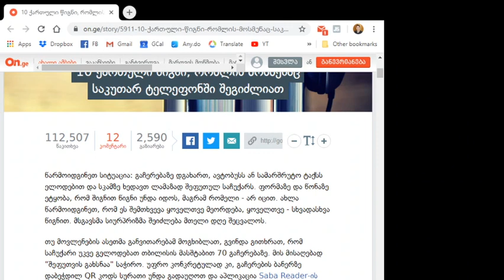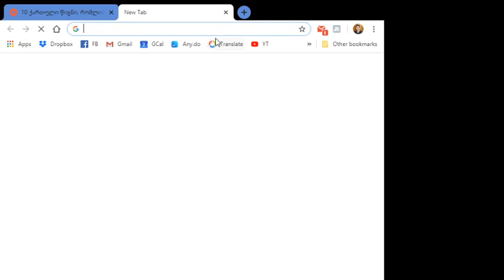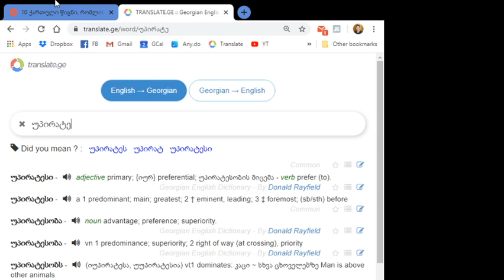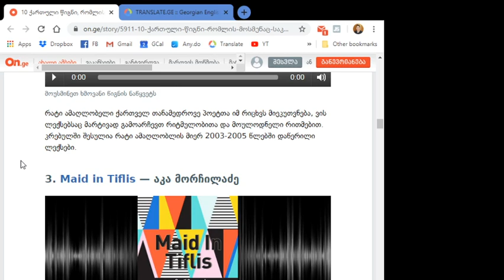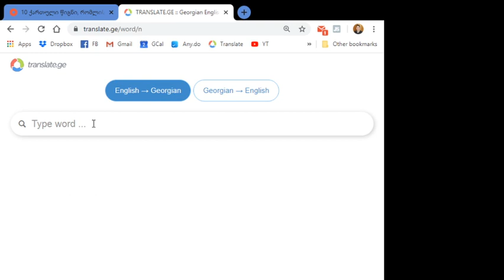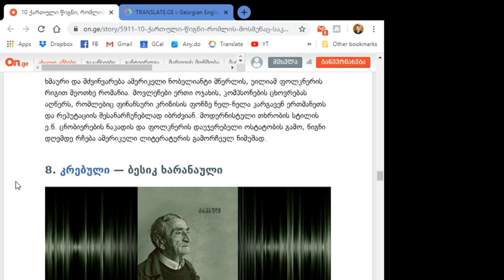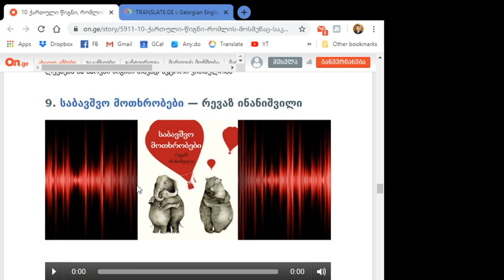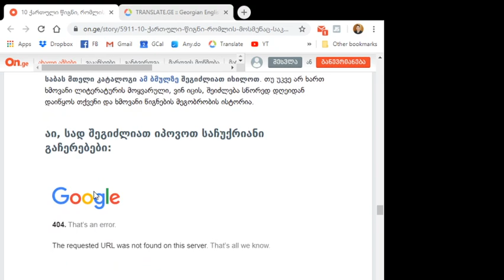Study Session - 4/30/20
Reading through this article to practice reading and speaking